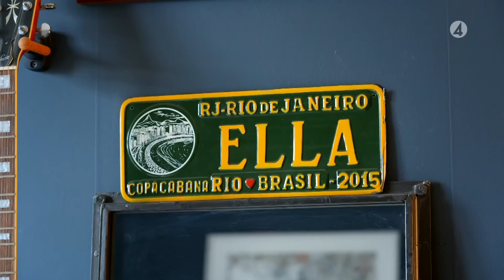Ella Knapp Johnson sjunger Billy Jean av Michael Jackson | Idol Sverige | TV4 & TV4 Play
Från Idol 2024Alla auditions och massvis av andra klipp från Idol hittar du på TV4 Play!

Succéprogrammet Idol med en jury bestående av Anders Bagge, Katia Mosally, Alexander Kronlund och Kishti Tomita letar efter Sveriges nästa popstjärna.